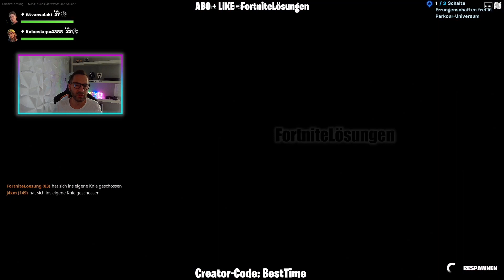Schalte Errungenschaften frei in Parkour Universum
Schließe Aufträge aus der Inselhopping Reihe des Entdecken Bildschirms ab!

Wenn dir das Video gefallen hat, dann nutz gerne meinen Creator-Code: BestTime

Creator-Code: BestTime
Aufträge | Streams | Events | Itemshop | News | Leaks | Trailer | Secrets
Support - Abo + Like 🙏🏼
Schaut mal vorbei: Twitter, Discord, Twitch, Instagram!